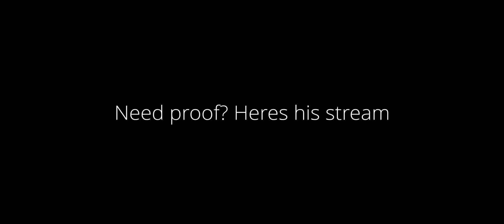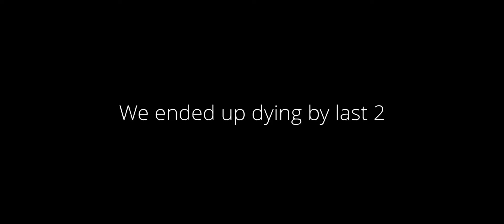I FACED #1 NA CONQUEROR LEADERBOARD PLAYER! | PUBG MOBILE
Device: iPhone XR
Server: NA
Screen recorder: iOS built in recorder
Video editing: Videoleap